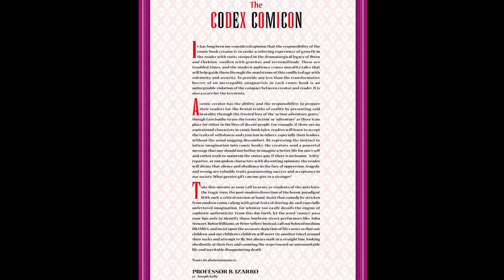Radio-Play Comics - Superman: Emperor Joker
Published in the year 2000, Superman: Emperor Joker is actually already being spoiled by its title, as the story began running under the title of Superman: Arkham, and it's not revealed until halfway through that it's the joker in charge. Instead, Superman merely wakes up in a twisted alternate reality with no explanation other than that his life of being a hero in Metropolis was actually a delusional dream, and he has always been imprisoned in this world's Arkham Asylum for it. But every day he escapes his prison and tests the limits of this reality, until he is stopped by its true hero Bizarro Number One, and returned where poor, misguided souls like him belong. After all, everyone knows that two plus two equals fish.

The short version is that Mr. Mxyzptlk was looking for new ideas on how to menace superman for his own entertainment, and thought it might be a good idea to give the Joker 1% of his powers, to see the limits of his imagination. Somehow the Joker took control of the rest though, leaving Mxy only 1%, and a hardscrabble existence in Joker's madhouse world, desperately trying to get a message through to Superman.

Batman will eventually play a fundamental role in the events to come, but he also may possibly undergo the greatest suffering the character has ever known. Superman will have a long road to follow before Batman is found, though, as this event will also involve the members of the super family Steel, Superboy, and Supergirl, all on whom also have twisted variant lives the Joker has placed them in, as well as the JLA. Along the way this story will be packed with jokes, references, and easter eggs for regular readers of the Superman books, many of which I'll point out and explain in the margins,  for the benefit of the non readers.

Superman and all characters copyright DC Comics.
Adaptation video written, performed, and edited by Nick Moore.

Intro - 0:00
Superman: Arkham 1 "It's A Mad, Mad, Mad World!" - 3:23
Superman: Arkham 2 "Crazy About You" - 12:53
Superman: Arkham 3 "No Axioms" - 26:23
Superman: Arkham 4 "SupermanamrepuS" - 42:37
Reign of Emperor Joker 5 "It's A Joker World, Baby, We Just Live In It!" - 58:06
Reign of Emperor Joker 6 "You Say You Want A Revolution?" - 1:27:50
Reign of Emperor Joker 7 "Life Is But A (Very Bad) Dream" - 1:37:26
Reign of Emperor Joker 8 "All The World His Stage" - 1:49:50
Reign of Emperor Joker 9 "He Who Laughs Last" - 2:10:01
Outro - 2:45:39
Afterword - 2:46:53